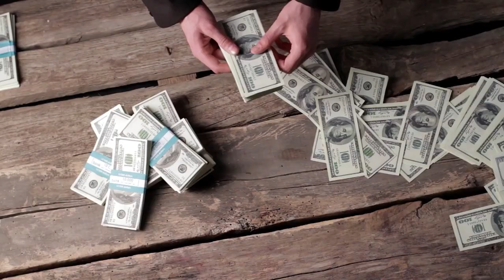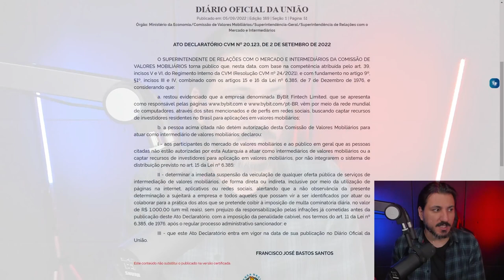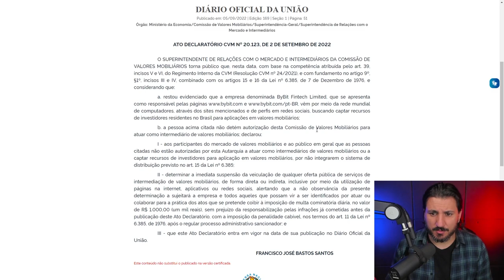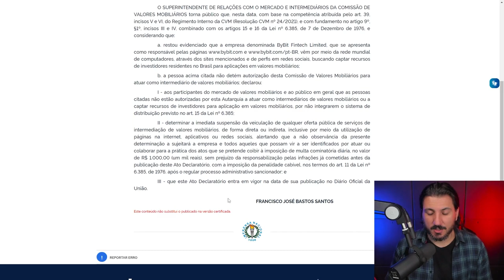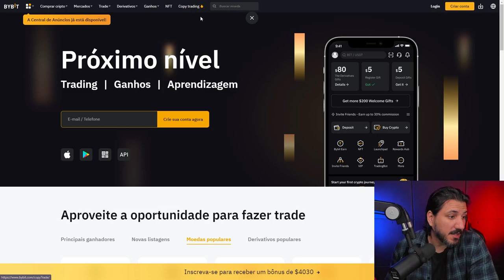CORRETORA BYBIT RECEBE ALERTA DA CVM!!!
CVM proíbe corretora de criptomoedas Bybit de captar clientes no Brasil